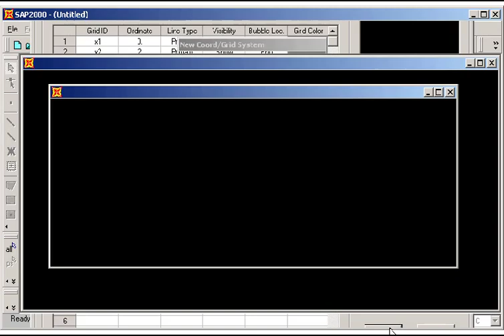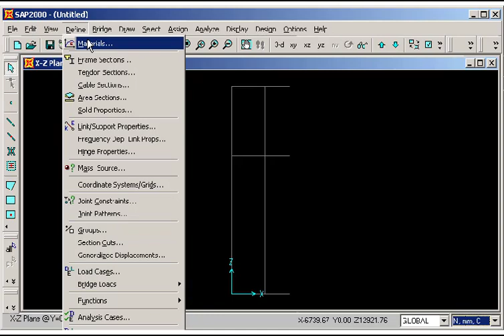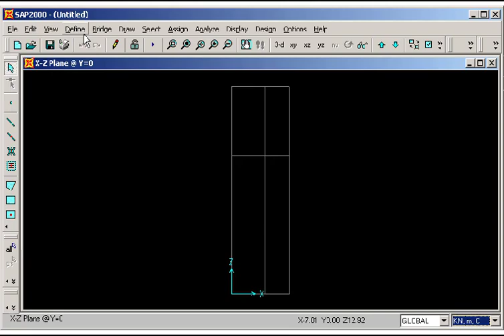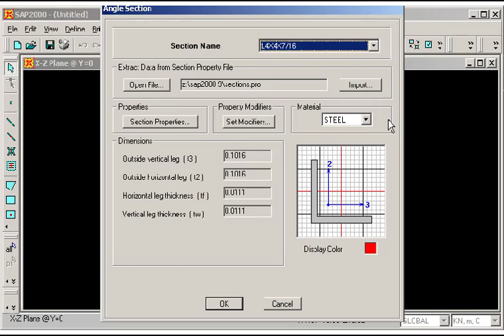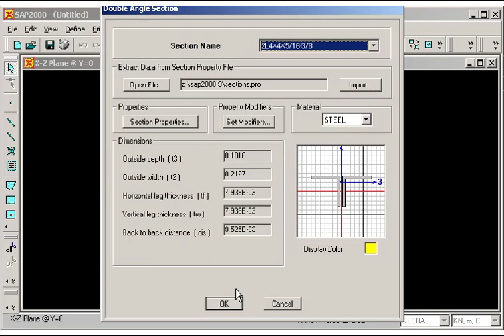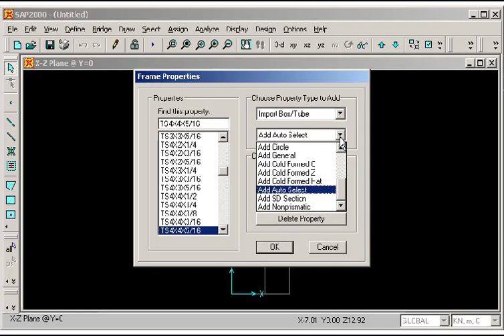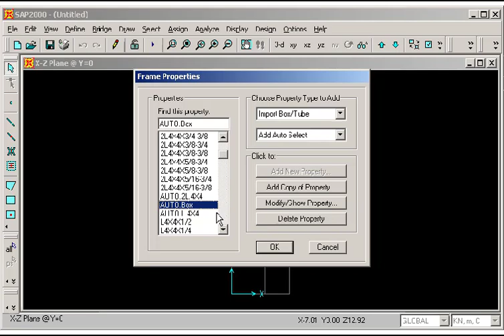Tutorial SAP 2000 #17 Memodel Struktur Tower 1 (Bahasa Indonesia)